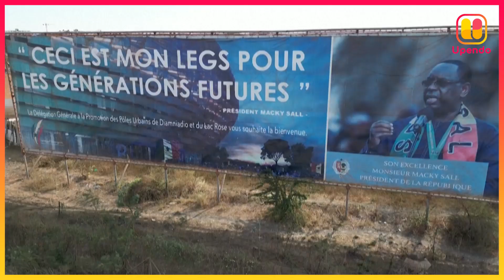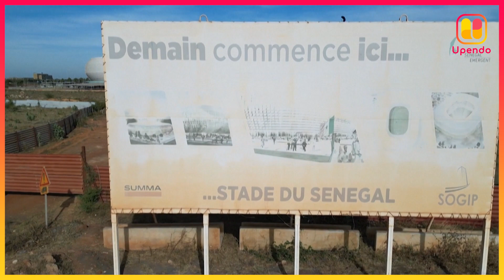Sénégal - les ouvriers de Diamniadio :" Ils crient, ils nous frappent"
Au Sénégal, le président Macky Sall a entrepris de grands travaux pour construire une ville nouvelle à une trentaine de kilomètres de la capitale, Dakar. Diamniadio accueillera à terme les différentes branches du gouvernement, le siège de l’ONU, des universités mais aussi des stades aux standards internationaux. Un projet titanesque qui nécessite une main d'œuvre nombreuse et attire des immigrés venus de toute l’Afrique de l’Ouest à la recherche d'emplois.